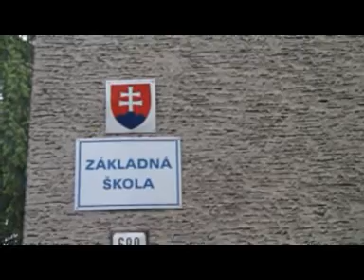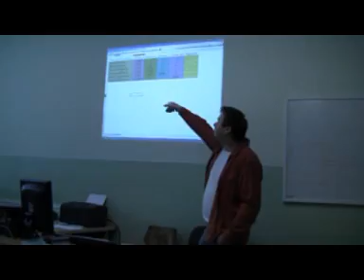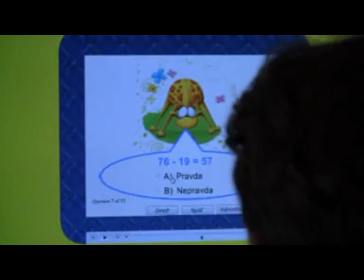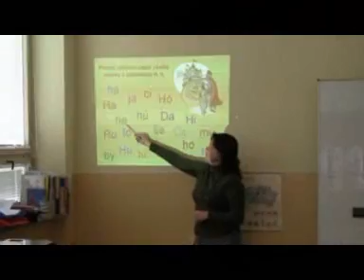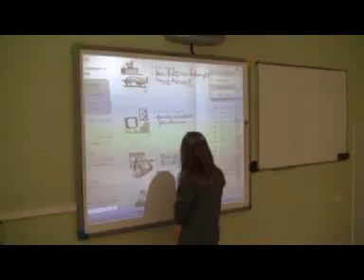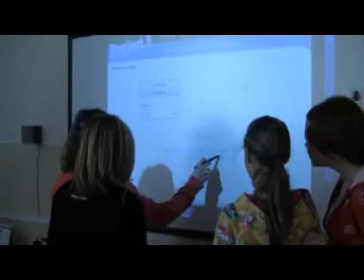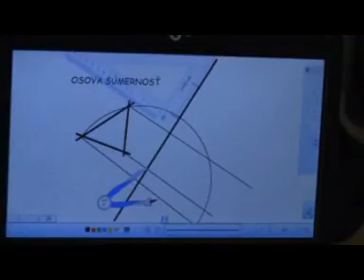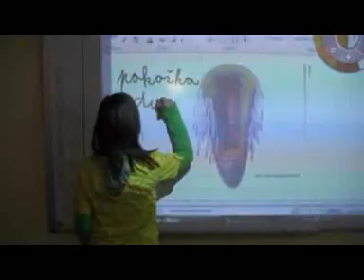one_day_in_bosany_school.wmv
One day in Bosany school.